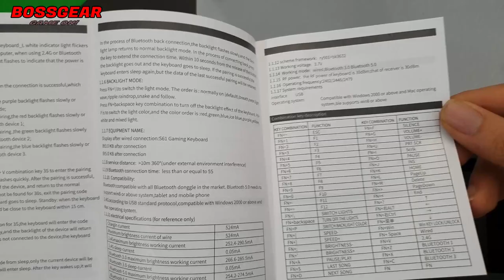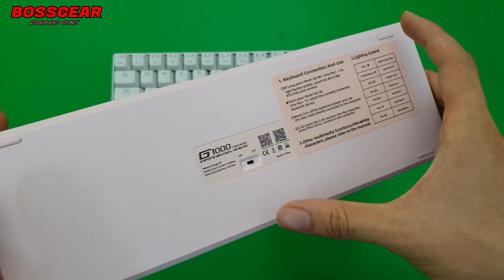Langtu G1000 RGB Bàn Phím Cơ Với 3 Chế Độ Kết Nối 2.4G, Bluetooth 5.0, Type-C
Bàn phím cơ 60% LANGTU G1000 RGB ( Type-C, Bluetooth 5.0, 2.4 Ghz, LED RGB, Pin 3000 mAh )

Bàn phím cơ Bluetooth LANGTU G1000.
Số nút: 61 nút.
Kích thước: 298*107*38 mm.
Màu sắc: Hồng/Trắng.
Đế bọc nhựa, không lo bị giật teo tờ rym!
3 Chuẩn kết nối USB Type-C,Bluetooth5.0 và Wireless 2.4G.
LED: LED RGB 19 Chế độ LED.
​Cáp :Cáp rời Type C , dài 1,5m có cục chống nhiễu.
Switch: Conten switch ( Blue ).
Pin: 3000mA.
Độ bền : 50 triệu lần nhấn.
Phím thiết kế chìm.
Nặng: 860g.